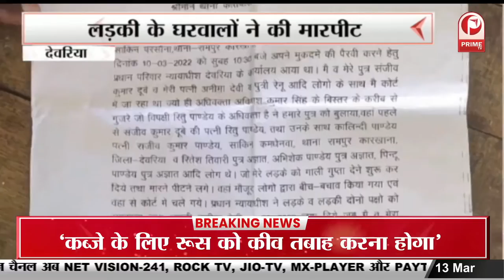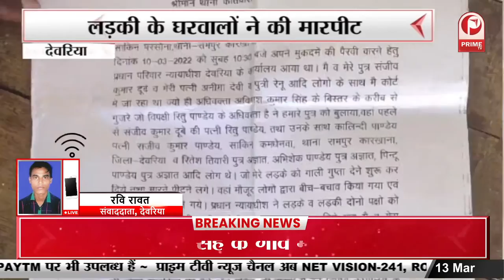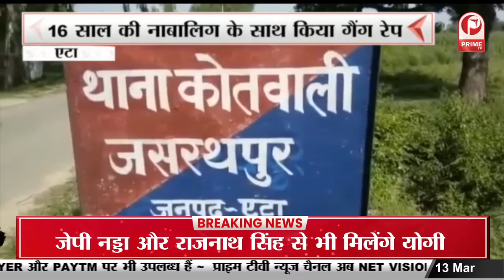Crime in UP : सेंध लगाकर की मोबाइल शॉप में चोरी || Prime Tv